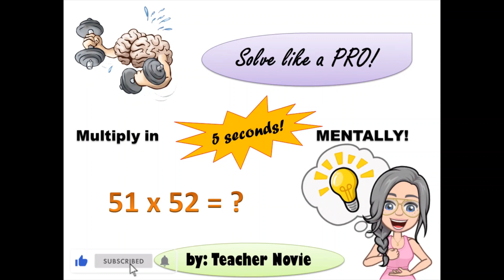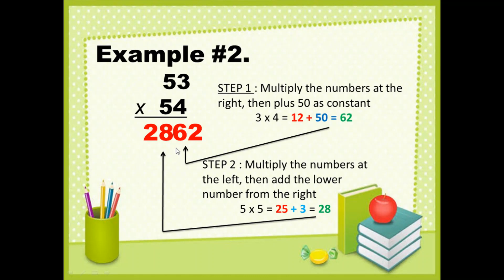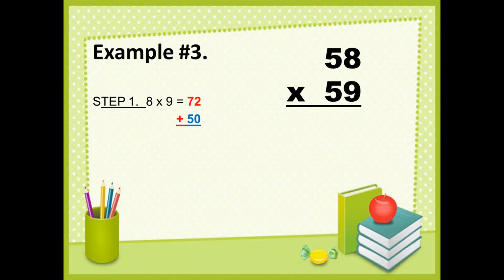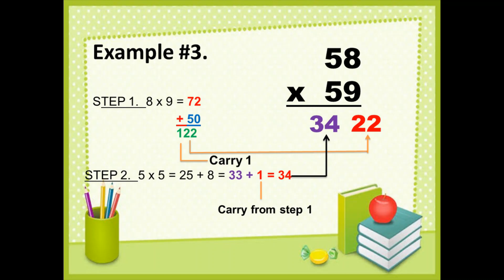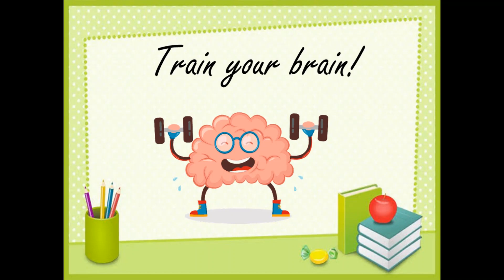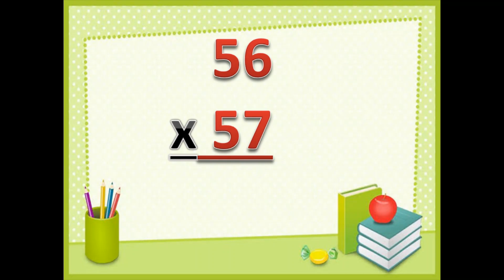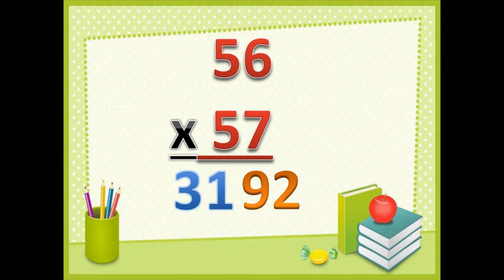Multiplication Techniques | Multiplying Two Consecutive Numbers Starting with 5 | kiMATHTV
Learn how to multiply two consecutive numbers starting with 5 fast mentally and without using your calculator!